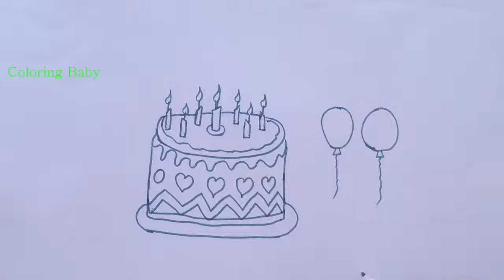Learning Colors for Kids by Drawing Cake l Coloring Pages Fruits Funny l video for children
Learn coloring big birthday cake for kids who usually like eating cake most. Teach babies by drawing and coloring is one of the most things help them become smart and active, not only learn colors but also learn how to use water colors.